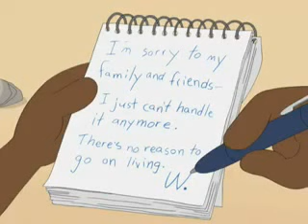Family Guy - Coyote finally gets the Road Runner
Finally gets the road runner